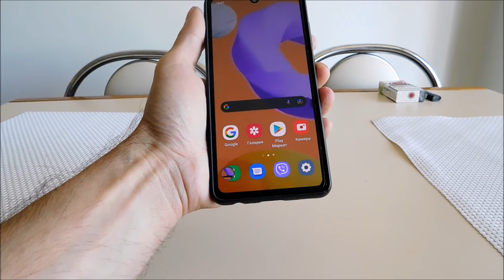Как сделать скриншот на самсунге м22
Как на самсунг м22 сделать скриншот кнопками и ладонью.